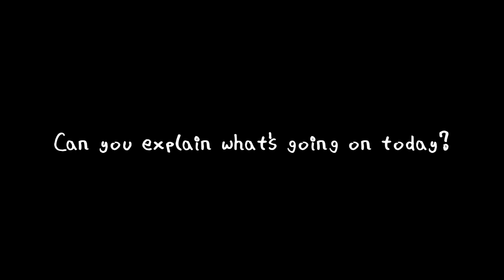Meet Calina from Morning Sunrise (MoSuRi)!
This is Calina - the CUTE, SEXY, and COOL leader of Morning Sunrise! During Anime Weekend Atlanta, we conducted a few mini interviews so you can get to know some of our Overseas Idols~